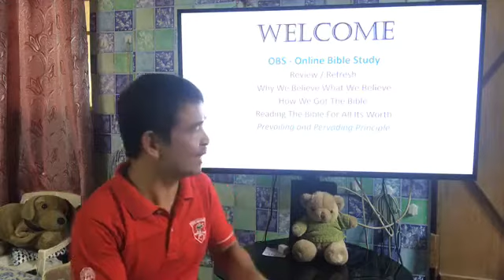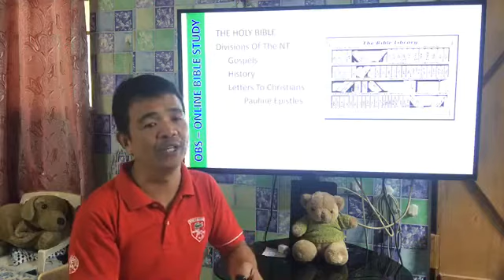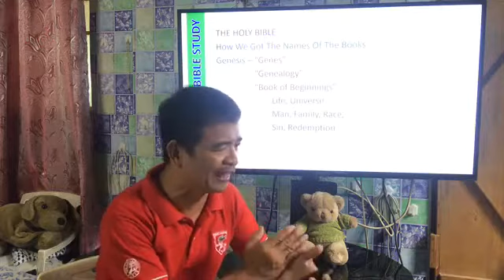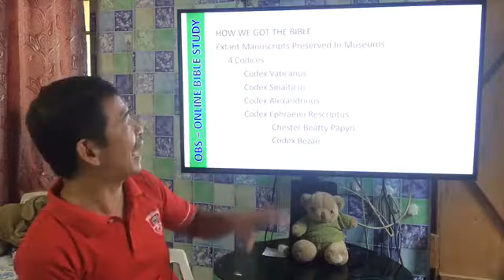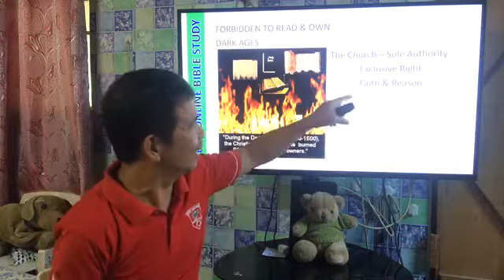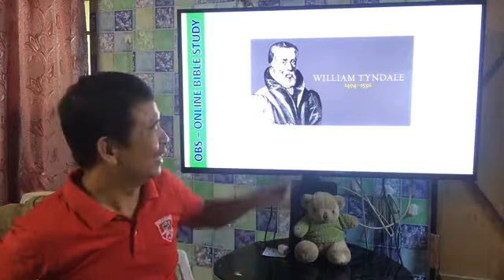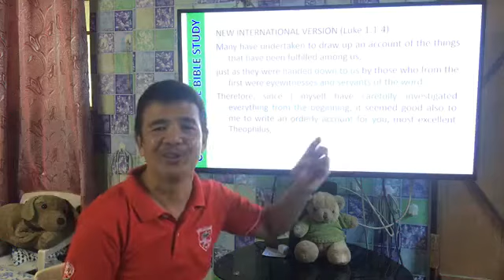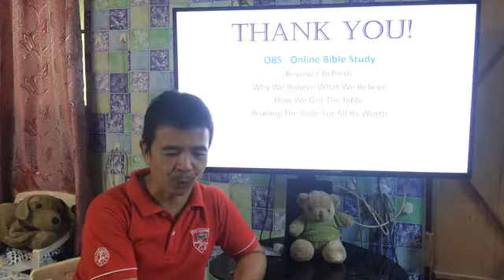Bro. Ronnie Cariaga - Online Bible Study April 6, 2020 How we got the Bible.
How we got the Bible